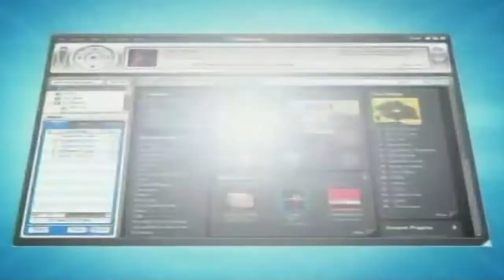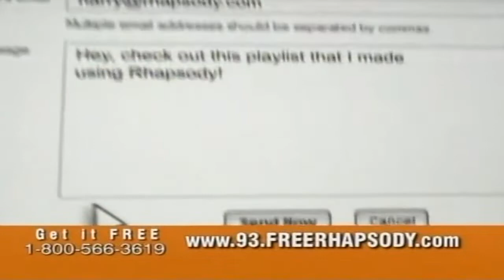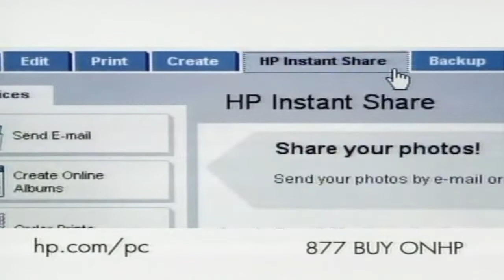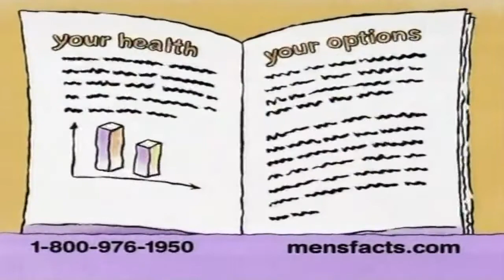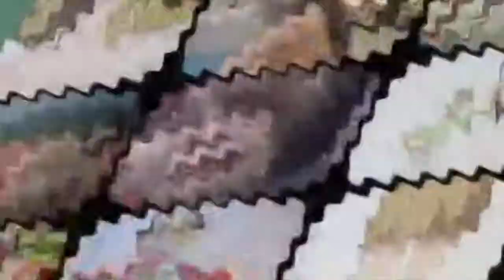G4 Commercial Break 002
G4 commercial break circa 2007-08.

Remember when G4 was more entertaining?

Relive those days with these commercials that aired back then!